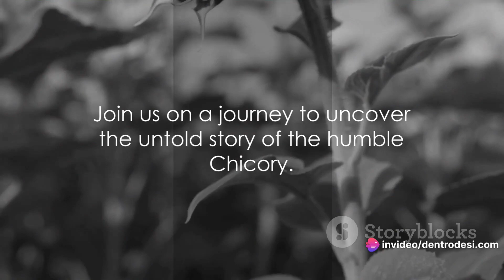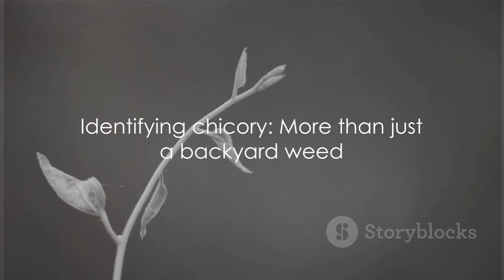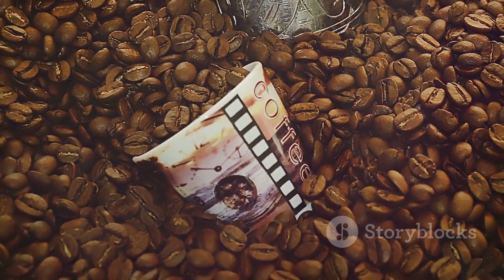"Unlocking Nature's Secret: Exploring the Untapped Power of Chicory!"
Welcome to our insightful journey into the world of chicory – a hidden gem with incredible health benefits! 🌿 In this captivating video, join us as we unveil the untapped potential of chicory and discover how this versatile plant can enhance your well-being in various ways.

🌱 **Exploring Chicory's Rich Nutritional Profile:**
Dive deep into the nutritional wonders of chicory, known for its abundance of vitamins, minerals, and antioxidants. Learn how incorporating chicory into your diet can provide a natural boost to your overall health.

🍵 **Brewing Wellness: Chicory Coffee & Teas:**
Discover the art of preparing chicory-infused beverages, including chicory coffee and teas. We'll guide you through the process, showcasing how these delicious alternatives not only satisfy your taste buds but also contribute to a healthier lifestyle.

🥗 **Culinary Delights: Chicory in Your Kitchen:**
Explore innovative culinary uses of chicory that go beyond the ordinary. From salads to soups, discover how this underrated ingredient can add a flavorful twist to your favorite recipes, elevating both taste and nutritional value.

🌿 **Chicory for Digestive Health:**
Uncover the digestive benefits of chicory, including its role in supporting gut health and promoting a happy digestive system. We'll share insights on how chicory can be a valuable addition to your diet for a well-balanced and thriving gut.

🚶‍♀️ **Chicory in Your Daily Routine: Practical Tips & Tricks:**
Learn practical tips and tricks for seamlessly incorporating chicory into your daily routine. Whether you're a seasoned health enthusiast or just starting your wellness journey, discover easy ways to make chicory a meaningful part of your lifestyle.

🔍 **Beyond the Plate: Chicory in Alternative Health Practices:**
Explore the lesser-known facets of chicory's health benefits, including its use in alternative health practices. From herbal remedies to skincare, uncover how chicory can play a role in holistic well-being.

🌐 **Connecting with Chicory Experts: Exclusive Interviews:**
Gain insights from experts in the field as we bring you exclusive interviews with nutritionists, chefs, and health enthusiasts who share their experiences and expertise on the incredible potential of chicory.

🌟 **Transform Your Health with Chicory: Take the First Step:**
Ready to embark on a journey towards a healthier you? Join us in unlocking the hidden potential of chicory and discover how simple, yet profound, changes can make a significant impact on your well-being.

Don't miss out on future episodes! Your well-being deserves the best, and chicory might just be the key to unlocking a healthier, happier you!